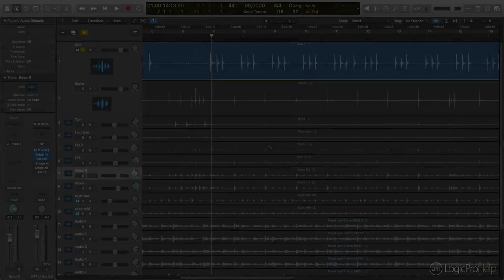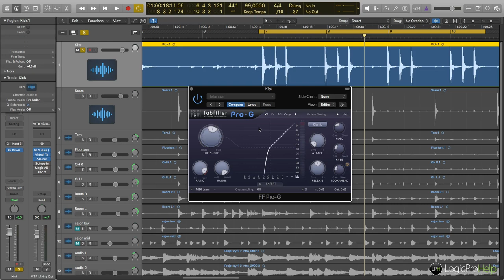Как работать с Gate плагинами в Logic Pro [Logic Pro Help]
Как работать с Gate плагинами в Logic Pro.